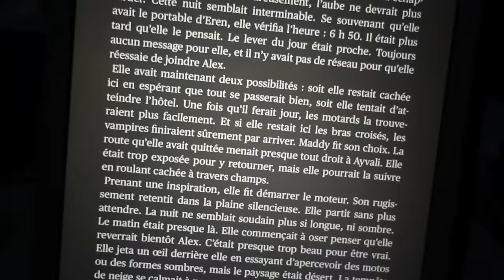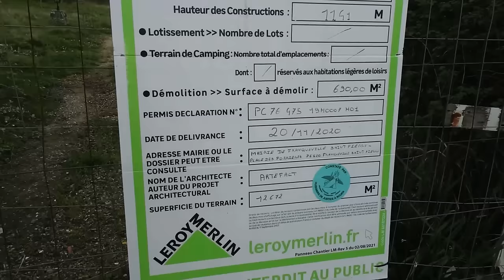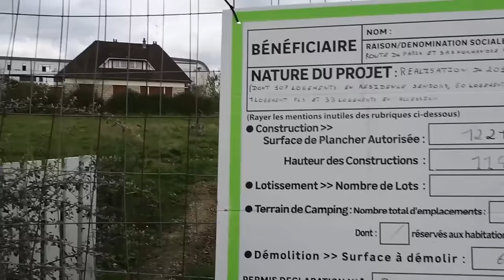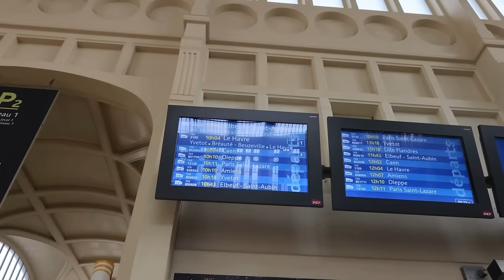[VLOG] Entre mauvaise et bonne nouvelle, une journée à la mer et quelques achats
Bonjour la Youtube WoOoorld’Z,

Nous nous retrouvons aujourd’hui, avec un nouveau vlog.
Une petite nouvelle pas terrible, une journée à la mer, une chouette nouvelle et quelques achats…
Je vous souhaite un très bon dimanche.

La bisette 💜

┈┈┈┈┈┈┈┈┈┈┈┈┈๑۩۩๑┈┈┈┈┈┈┈┈┈┈┈┈┈

⍟ 𝐒𝐎𝐌𝐌𝐀𝐈𝐑𝐄 ⍟

┈┈┈┈┈┈┈┈┈┈┈┈┈๑۩۩๑┈┈┈┈┈┈┈┈┈┈┈┈┈

❈ Sagit-il d’une publicité? (Rémunération perçue) :  Non 𐩃
❈ S’agit-il d’une collaboration commerciale (Articles gratuits sans rémunération) : Non 𐩃

┈┈┈┈┈┈┈┈┈┈┈┈┈๑۩۩๑┈┈┈┈┈┈┈┈┈┈┈┈┈

┈┈┈┈┈┈┈┈┈┈┈┈┈๑۩۩๑┈┈┈┈┈┈┈┈┈┈┈┈┈

⍟ 𝐂𝐇𝐀𝐈𝐍𝐄𝐒 𝐌𝐄𝐍𝐓𝐈𝐎𝐍𝐍𝐄́𝐄𝐒 ⍟

┈┈┈┈┈┈┈┈┈┈┈┈┈๑۩۩๑┈┈┈┈┈┈┈┈┈┈┈┈┈

⍟ 𝐋𝐈𝐄𝐔𝐗/ 𝐁𝐎𝐔𝐓𝐈𝐐𝐔𝐄𝐒 & 𝐕𝐈𝐒𝐈𝐓𝐄𝐒 ⍟

┈┈┈┈┈┈┈┈┈┈┈┈┈๑۩۩๑┈┈┈┈┈┈┈┈┈┈┈┈┈

┈┈┈┈┈┈┈┈┈┈┈┈┈๑۩۩๑┈┈┈┈┈┈┈┈┈┈┈┈┈

☞ 𝐏𝐀𝐑𝐑𝐀𝐈𝐍𝐀𝐆𝐄

✩ Code parrainage Beauté Privée : JENactsc
✩ Poulpéo (site cashback 5€ à l’inscription)
✩ Code parrainage France Loisirs : 94982118

┈┈┈┈┈┈┈┈┈┈┈┈┈๑۩۩๑┈┈┈┈┈┈┈┈┈┈┈┈┈

☞ 𝐌𝐄𝐒 𝐄́𝐐𝐔𝐈𝐏𝐄𝐌𝐄𝐍𝐓𝐒

⍢ Je filme avec le Canon Powershot V10 et le Canon G7x Mark II.
⍢  J’édite mes vidéos avec Movavi (version payante).

┈┈┈┈┈┈┈┈┈┈┈┈┈๑۩۩๑┈┈┈┈┈┈┈┈┈┈┈┈┈

┈┈┈┈┈┈┈┈┈┈┈┈┈๑۩۩๑┈┈┈┈┈┈┈┈┈┈┈┈┈